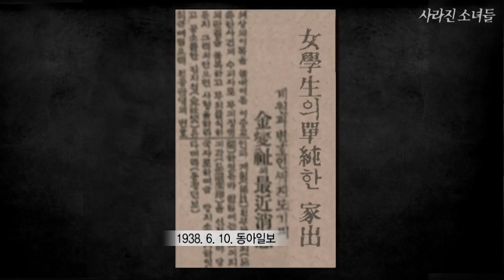[경성학교: 사라진 소녀들] 서프라이즈 영상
경성학교: 사라진 소녀들 6월 대개봉
서프라이즈 영상